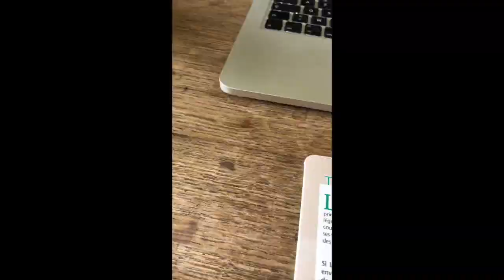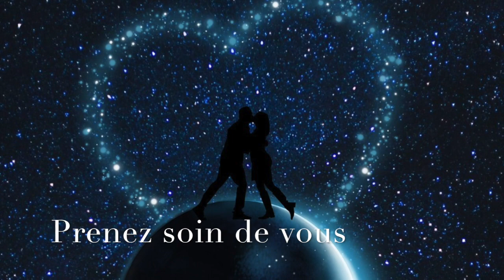Méditation florale : le Tremble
Cette vidéo traite de la méditation florale du Tremble pour lutter contre les peurs.